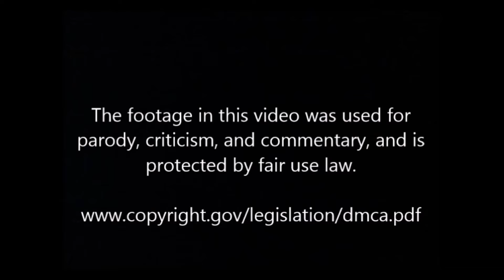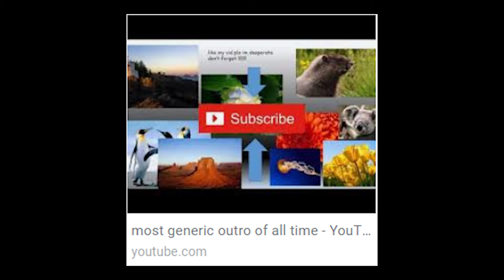"The Boys" Season 1 Review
Hey guys!  I'm back with another TV review, this time for Amazon Prime's superhero TV series "The Boys."
I'll have a review for the second season up some time soon.